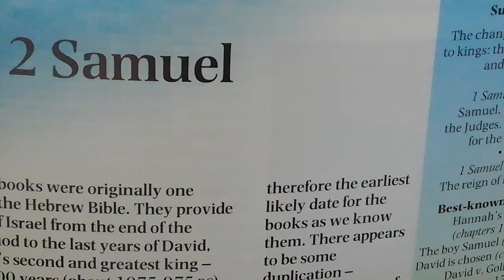2Samuel Ch 1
David Mourns and Laments Saul and Jonathan